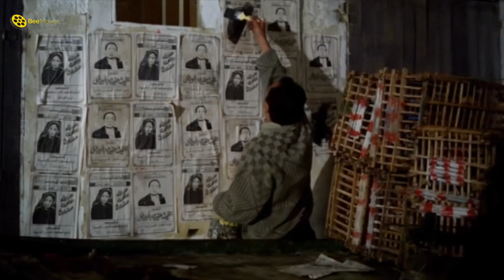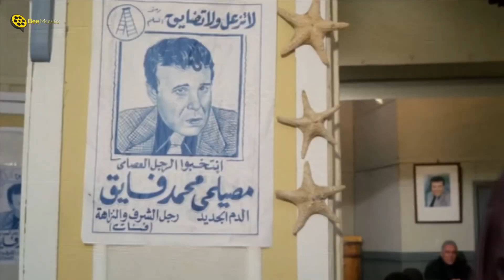خناقة عنيفة بين عادل امام و شرين 🤣 علاء ولي الدين مش مصدق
🔶 من فيلم "بخيت وعديلة: الجردل والكنكة"

فيلم | بخيت وعديلة 2 | الجردل والكنكة | بطولة عادل إمام و شيرين | كامل جودة عالية | Bakhit and Adeela 2

فيلم بخيت وعديلة 2 | بطولة عادل إمام و شيرين :
بخيت وعديلة 2 (الجردل والكنكة) هو فيلم من بطولة عادل إمام وشيرين وهو الجزء الثاني من فيلم بخيت وعديلة إنتاج العام 1996. يتورط بخيت (عادل امام) وعديلة (شيرين) هذه المرة مع عصابة من تجار المخدرات والتي أوهمتهم بمساعدتهما للوصول إلى مجلس الشعب دون أن يدريا حقيقة أهدافهم، ويحاولان الوصول لعضوية المجلس وسط منافسة طاحنة.
ـــــــــــــــــــــــــــــــــــــــــــــــــــــــــــــــــــــــــــــــــــــــــــــــــــ
بطولة:
♦ عادل إمام - (بخيت حنيدق المهيطل)
♦ شيرين - (عديلة صندوق)
♦ سعيد صالح
♦ أحمد راتب
♦ كوثر رمزي
♦ طلعت زكريا - (تاجر المخدرات)
♦ سعيد عبدالغني - (رسمي مدير المصنع)
♦ فاتن شعبان
♦ فتحي عبدالوهاب
♦ صفاء الطوخي
♦ مصطفى متولي - (عضو مجلس الشعب - ضيف شرف)
♦ عزت أبو عوف - (عضو مجلس الشعب - ضيف شرف)
♦ فايق عزب  (تاجر مخدرات)
♦ حسن حسني - (رئيس مجلس الشعب - ضيف شرف)
♦ ضياء عبدالخالق
♦ يوسف عيد
♦ غريب محمود
♦ نعيم عيسى
♦ عبدالحميد أنيس
♦ محمد الشوباشي
♦ محمد عبدالجواد
♦ عثمان عبدالمنعم
♦ قدرية كامل
♦ سيد حاتم
♦ قاسم الدالي
♦ سيد جبر
♦ حسن الديب
♦ ناجي سعد
♦ أحمد سامي عبدالله
♦ عادل أبو الغيط
♦ عادل برهام - (مدير المستشفى)
♦ محمد عتريس
♦ علي الزفتاوي
♦ خالد مسعد
♦ العربي عبدالفضيل
♦ مجدي كامل
♦ عبدالعزيز العطار
♦ باري حورج
♦ حسام صلاح
♦ محسن ممدوح
♦ شريف الكاشف
♦ علي باولو
♦ غاده القاضي
♦ محمد برغوته
♦ حنان مرسي
♦ سحر المسيري
♦ سعيد ماسبيرو
♦ حمدي حفني
♦ محمد عوض
♦ حسان حسنين
♦ مايا وليد - (طفلة)
♦ محمود جاويش - (حودة)
♦ هالة إبراهيم
♦ عمر سلطان - (منسق حملة الانتخابات)
♦ كمال سليمان
♦ هانم محمد - (والدة بخيت)
♦ سامي سرحان
♦ سلوى عثمان
♦ ممدوح وافي
♦ علاء ولي الدين - (رجل الامن)
♦ محمد هنيدي
♦ نظيم شعراوي - (واصل بيه)
♦ سليمان عيد
♦ محمود البزاوي
♦ صبري إسكندر - (مسئول في لجنة إنتخابية)
♦ هاني فخفخينا - (فيزا)
♦ نعمات عبدالناصر
♦ أشرف المحلاوي
♦ محمد مندور
ـــــــــــــــــــــــــــــــــــــــــــــــــــــــــــــــــــــــــــــــــــــــــــ
♦ ﺇﺧﺮاﺝ: نادر جلال
♦ ﺗﺄﻟﻴﻒ: لينين الرملي
ـــــــــــــــــــــــــــــــــــــــــــــــــــــــــــــــــــــــــــــــــــــــــــ
Bakhit wa Adeela 2 - Movie:
Bakheet and Adeela are desperately trying to find an apartment before they can get married although their poor conditions are preventing them. They decide to improve their financial situation by joining the People's Assmebly elections and voice the concerns of the less fortunate citizens, they encounter many obstacles by their rich and corrupted rivals.
ــــــــــــــــــــــــــــــــــــــــــــــــــــــــــــــــــــــــــــــــــــــــــــــــــــــــــــــــــــــــــــــــــــــــــــــ
Cast:
♦ Adel Emam ... Bakhit
♦ Sherine ... Adeela
♦ Sa'eed Saleh ... Khamis
♦ Ahmed Rateb ... Nazeeh
♦ Saeed Abdulghani ... Rasmy
♦ Mamdouh Wafi ... Moselhy
♦ Alaa Waley El Din ... Policeman
♦ Hanem Mohamed ... Adeela's Mother
♦ Nazim Shaarawy ... Wassel Bey
♦ Sami Sarhan
♦ Suliman Eid
♦ Hasan Husni ... Cameo Appearance
♦ Youssef Eid
♦ Mahmoud El-Bezzawy
♦ Talat Zakariyya
♦ Mohamed Henedi ... Taxi Driver
♦ Fathi Abdulwahhab
♦ Director: Nader Galal
♦ Writer: Lenin El-Ramly
ــــــــــــــــــــــــــــــــــــــــــــــــــــــــــــــــــــــــــــــــــــــــــــــــــــــــــــــ
فيلم بخيت وعديلة
بخيت وعديله
الجردل والكنكة
الجردل والكنكه
الحردل والمكنة
عادل امام
عادل إمام وشيرين
شيرين وعادل امام بخيت وعديلة
بخيت وعدلية
بخيت وعديلة بطولة عادل إمام
Behit We Adeela
Bekhit Wa Adila
Bekheet We 3adila
Bakhit Wa 3adila
Bakheet We Adeela
Bkheet W3deela
B5eet W 3deela
Be5eet We 3adeela
Ba5it Wa 3adila
tdgl fodj ,u]dgm
fodj ,u]dgm uh]g hlhl
uh]g hlhl ,advdk
hg[v]g ,hg;k;m
tdgl hg[v]g ,hg;k;m
uh]g hlhl
uh]g Ylhl
Adel Emam
Adil Imam
Adel Imam movie
Film Adel Emam